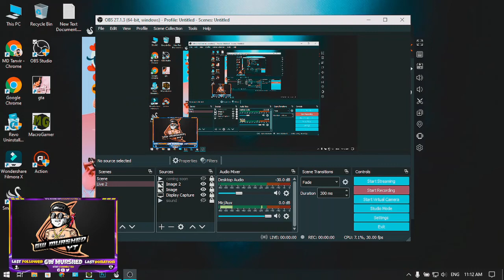নতুন রেয়ার ইমোট, বান্ডিল নিয়ে নিলাম 😱 Free Fire New Event । Valentines Wish Event